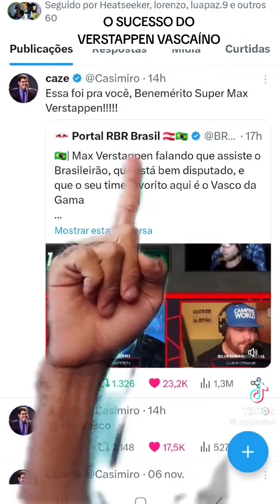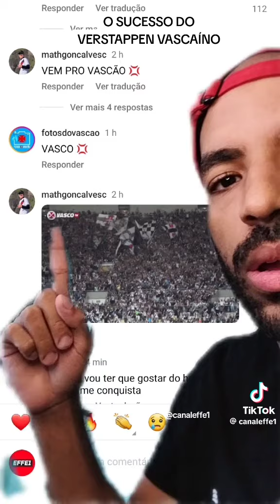FÓRMULA 1: PILOTO VERSTAPPEN DECLARA TORCIDA AO VASCO DA GAMA E A MÍDIA REPERCUTE.